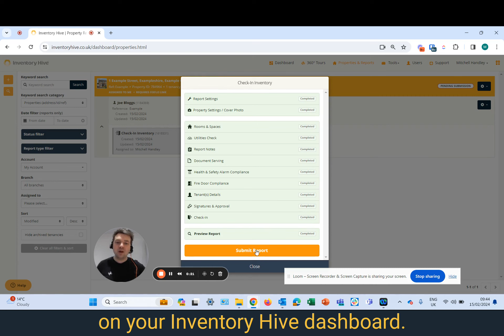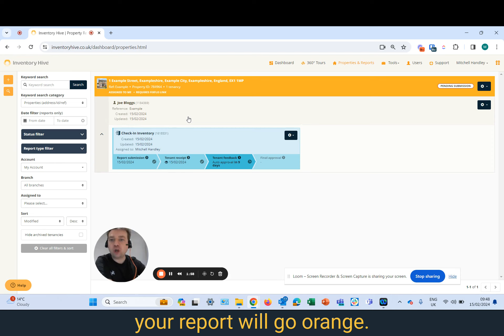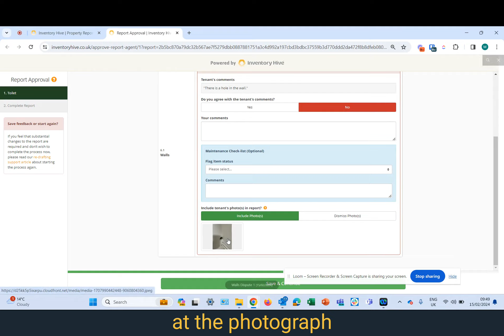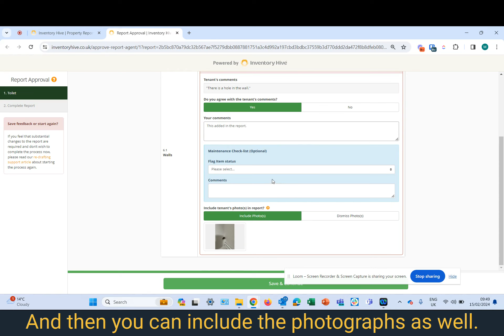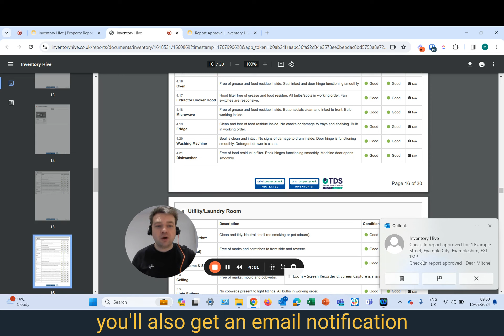Inventory Hive | Monitoring the progress of your reports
You can easily track the progress of your property inspection reports when submitted to your tenants through the paperless process.

Learn more about how you can do this in this video.

Sign up for your free 30 day trial (no card details required).